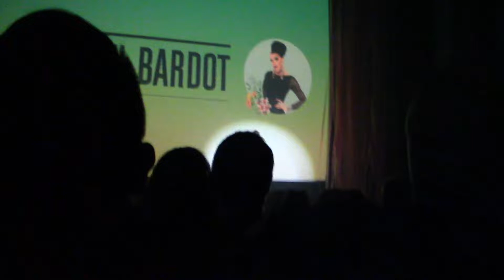Shady Queens 2019 - Jezebel Bardot (House of the Rising Sun)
Jezebel Bardot performs for Fife House's annual fundraising show "Shady Queens" at the Danforth Music Hall in Toronto, ON on Thursday, Oct 10, 2019!